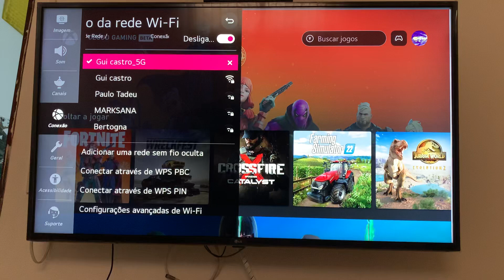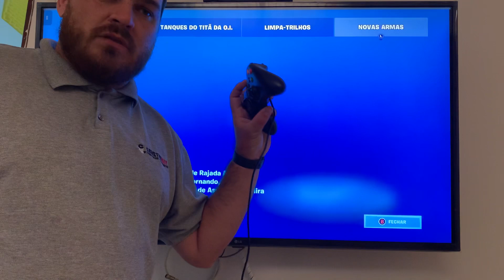TV LG Rodando Fortnite no Xcloud (sem app)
Controle Xbox360: Amazon
Controle Xbox360: Aliexpress ou

TV LG 50 Polegadas -
Modelo 50UN7310PSC
WEBOS 5.3.1-29

--- Produtos Recomendados ---

🥈 Fire TV Stick Lite

🥉 Gamesir T3s Aliexpress

🏅 Gamesir T3s Amazon

🏆 Gamesir T4 pro (sem fio bluetooth)